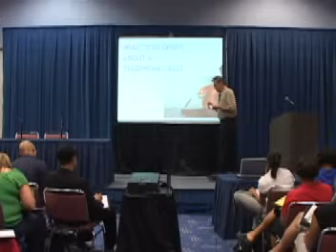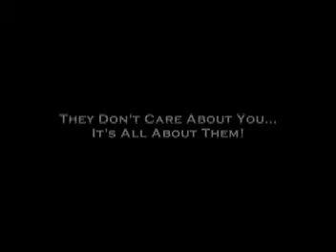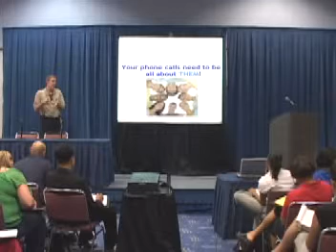Steps to Recruiting Any Athlete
Dan Tudor, founder of Selling for Coaches, is featured as one of the top speakers at the 2008 Women's Basketball Coaches Association convention in Tampa, Florida.